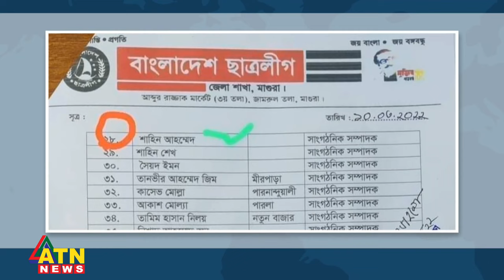মাগুরায় অস্ত্রধারী সেই যুবক গ্রেপ্তার | Magura Arrest | ATN News